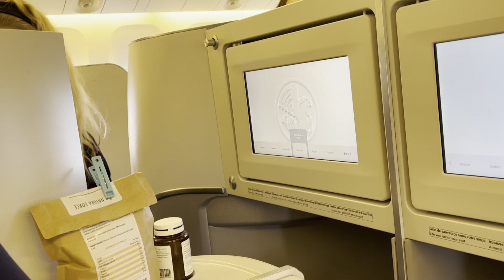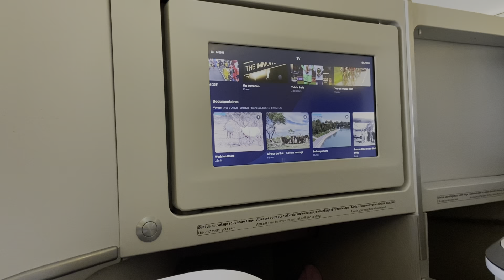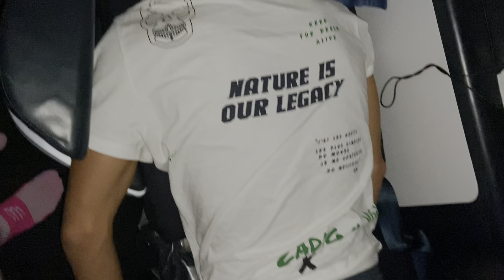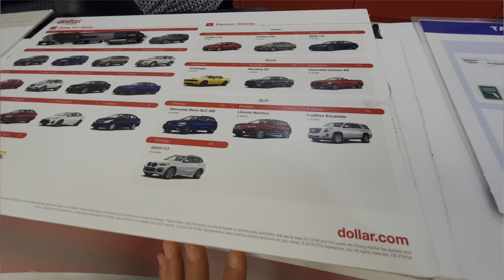The Couple Championship- Travel & Pre Race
🇺🇸 Invités pour la première édition de couple championship nous sommes super excités à l’idée de débuter la saison ici aux États Unis. Là où nous l’avions terminé lors du Clash Daytona.
Direction la Georgie avec une escale à Orlando, puis la Floride pour rester quelques jours à Tampa !

Voyage, escales, bagages en retard, douane, police et english sont au programme !
Tout pour nous montrer qu’un seul mot est maître de chaque situation : adaptation !

Bonne lecture ☺️